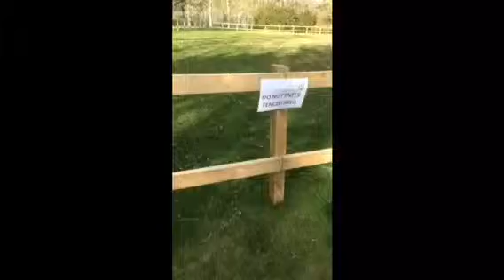And whit!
Mad mental rule breaker